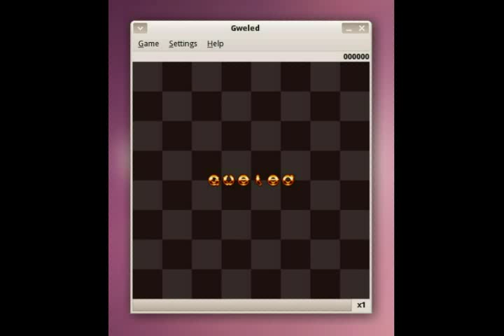Gweled 0.8 - First inertia implementation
This is a puzzle game for the GNOME desktop. It is similar of famous Bejeweled. Very first implementation of gems inertia.